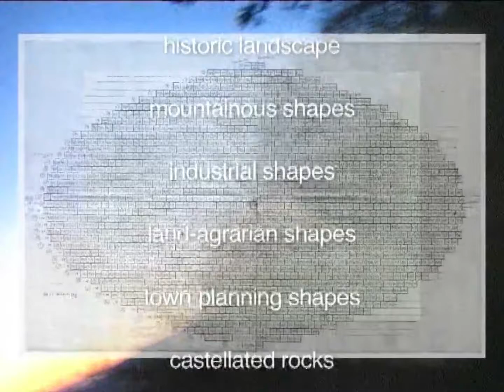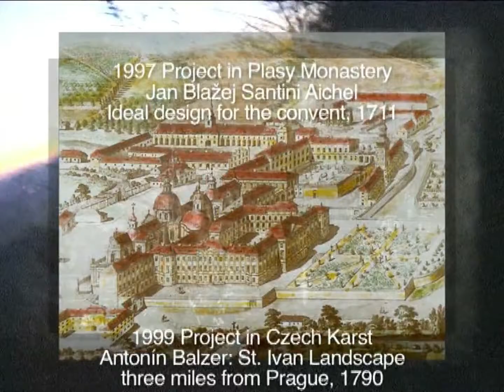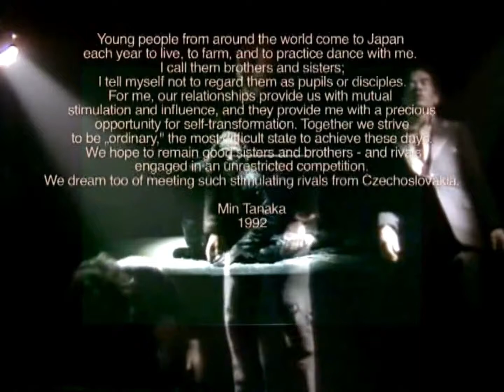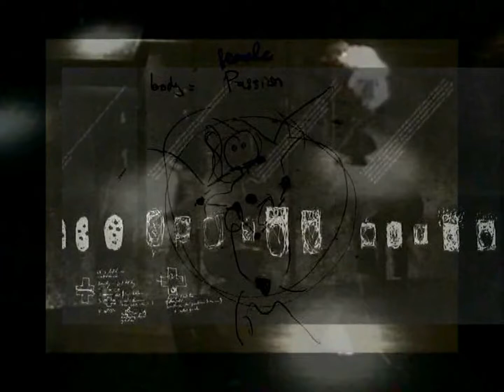Bohemiae Rosa Project 10 Years / Site Body Exploration / Project Survey, 2004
The Bohemiae Rosa Project was started in about 1992 when different processes in my life started to interconnect.
     Perhaps the most important impulse is my own long-lasting connection to the Czech landscape, especially here at this place, at the top of Zebín Hill near Jicin. This is a very historical place, which has been admired also by Czech romantic artists, like the poet Karel Hynek Mácha. From the top of this hill it is possible to see the whole surrounding landscape, called Cesky Raj or Bohemian Paradise.
     My own work developed here practically from childhood – collecting pigments, walking around, drawing and observing the environment. From the beginning of the 90s - when I started to teach at the Academy of Fine Arts in Prague, the impulses of this place and my new role as a teacher developed into numerous projects and workshops.
     In 1990 and 91 I worked together with my students on an ecological project for the Elbe River with The Harrison’s, and late in 1992 this experience transformed into cooperation between the Academy of Fine Arts in Prague and the European Association for Architecture and Education. The project set out to compare the historic quality of our landscape(s) and reflect upon, and develop new methods for teaching art – how to define borders and how to find a new sensibility.
     In 1994 I met Frank van de Ven for the first time. Through his introduction to Body Weather, while we were working together on the performance Bez Data in the ARCHA theatre in Prague many different aspects of my work came together and connected.
     The idea of Bohemiae Rosa became more and more concrete, like walking through the landscape. The first meeting and workshop was realised in 1995 in Mseno, in a sand-rock pre historical landscape. From 1995 until 2003 Bohemiae Rosa took place bi-annually and we worked in 5 different National Reserves in the Czech Republic. They were all realized with an imaginary respect to Bohuslao Balbinos map of the Czech Lands which looks like a Rose. It is from this picture that the title of this project: Bohemiae Rosa Project was derived.
     Milos Sejn